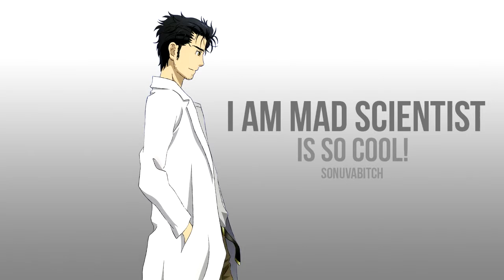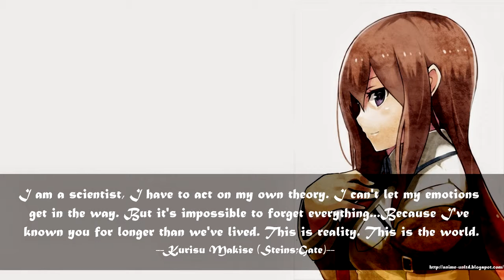Episode Review: Steins;Gate Episode 23 β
It's time to revisit a show from the past, it must be the will of Steins Gate.

So yeah, wasn't planning on making this video until today, but I heard about the new version of episode 23, and was excited enough to make a short video about it. Not a ton of editing because I didn't want this to take too long.

Also, a point of clarification on what I said about Steins;Gate 0 being a sequel, since that's not completely true. It's not a sequel to the original series, but instead a sequel to the events that happened in this alternative episode.

The background music is the opening song from the Steins;Gate 0 Visual Novel.

Also, if you find a legal place to watch this, please let me know. I ended up using torrents to do so, but it would be nice if there was an easier thing to point people to.